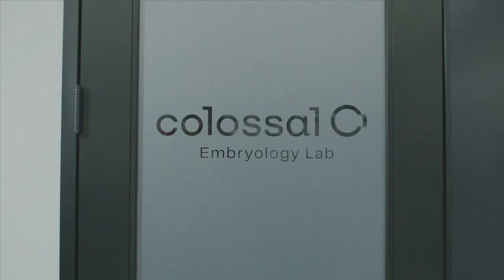Scientists genetically engineer wolves with white hair and muscular jaws like the extinct dire wolf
Three genetically engineered wolves that may resemble extinct dire wolves are trotting, sleeping and howling in an undisclosed secure location in the U.S., according to the company that aims to bring back lost species.